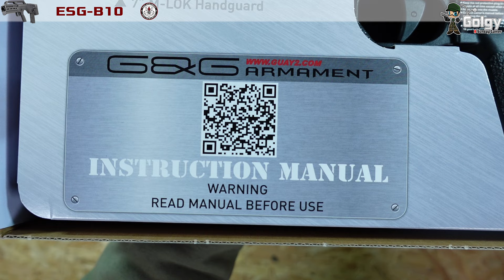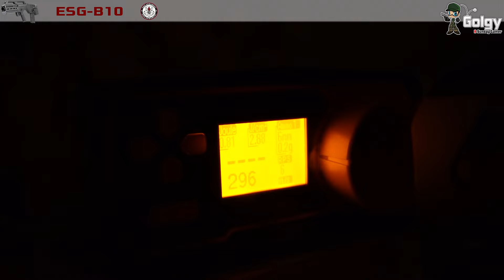[ESG B-10 - G&G] Présentation | Review | Airsoft FR - EN subs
Présentation du ESG B-10 de chez G&G.

📘Sommaire
00:00 Introduction
00:48 Déballage
02:21 Vue d'ensemble
09:42 Test chrony
09:58 Test de tir
11:40 Conclusion